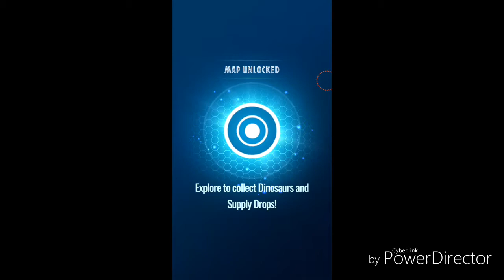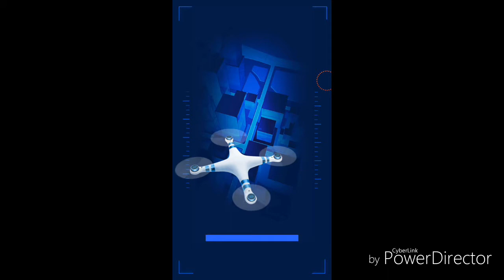Jurassic World Alive #1